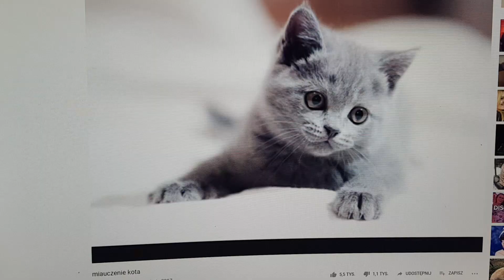Misiek warczący na kota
Jak sie podobało . dajcie suba i łapeczke w góre  dla mojego psa